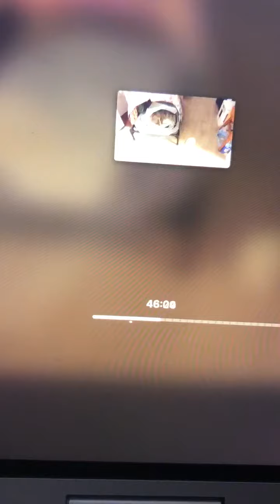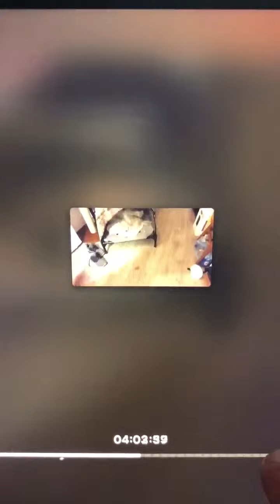4/3/20 Cat cam